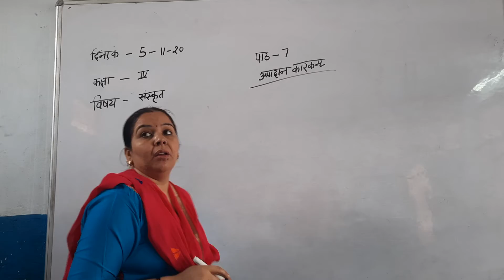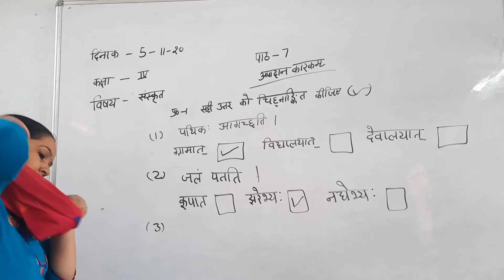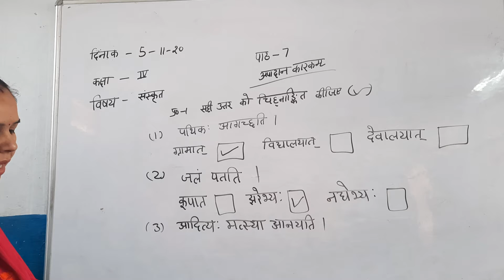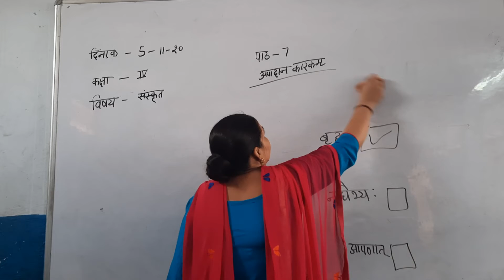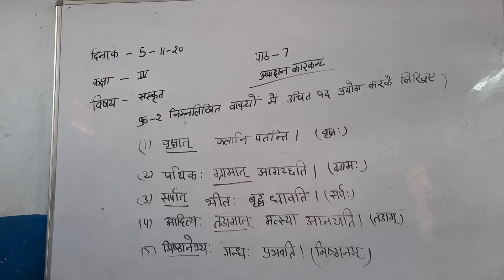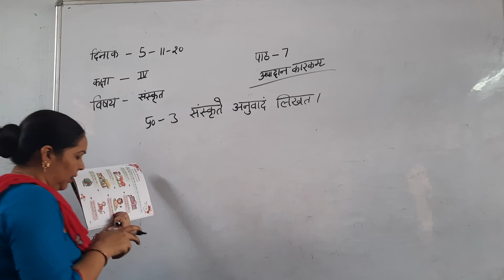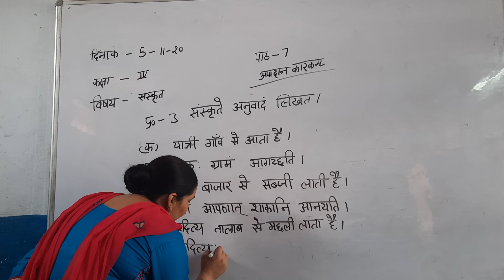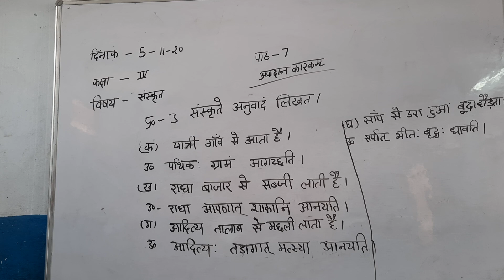4th Sanskrit Apadaam Karakaam Part 2